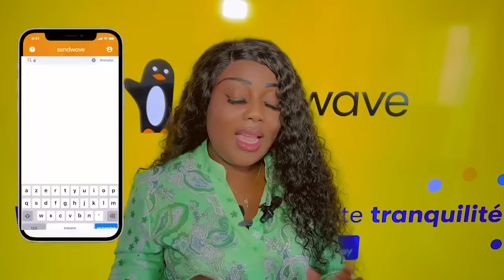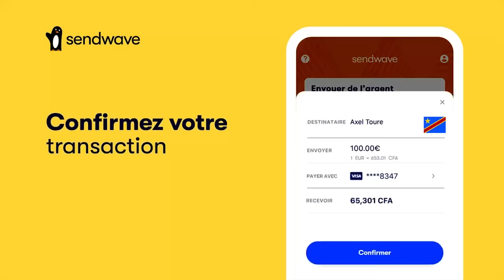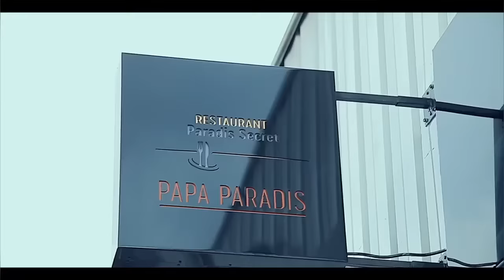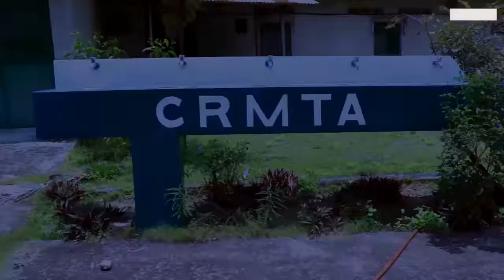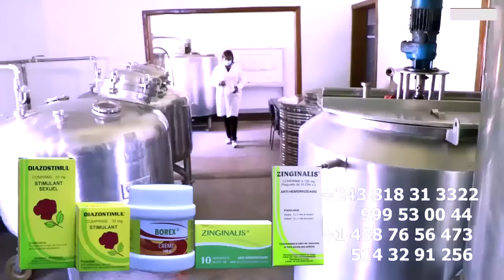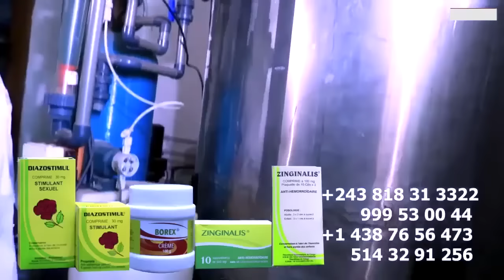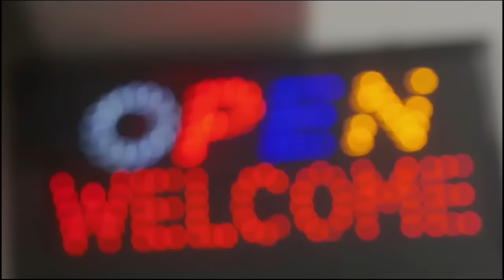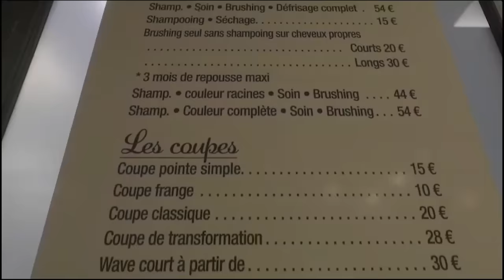DROIT DE REPONSE JB MPIANA MASSACRE LAURANT SOKOKO Sur Son FILS JUNIOR MPIANA